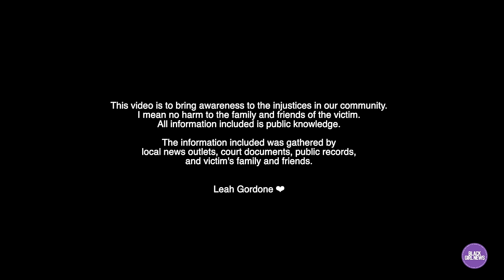Young Mother K*lled After Being Chased Down By An Unknown Masked Man | Antwoina Carter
In this video, we share the heartbreaking story of Antwoina Carter. A young mother was murdered after being chased down by an unknown masked man. So far, only one arrest has been made. But according to the police, two other suspects are on the run. Join us as we delve into the details of this senseless crime and remember the life that was taken far too soon. Let's come together as a community to seek justice for Antwoina and support her grieving loved ones during this difficult time.

Chapters:
00:00 Intro
02:20 About Antwoina Carter
04:50 Incident Report
13:50 Trinity Ford Arrested & Family Speaks Out
16:15 Closing Remarks, Disclaimer, and Credits

[This is not the personal accounts of Leah Gordone. This is checked by an agency.]

The presumption of innocence is a legal principle that says that every person accused of any crime is considered innocent until proven guilty. Under the presumption of innocence, the legal burden of proof is thus on the prosecution, which must present compelling evidence to the trier of fact.